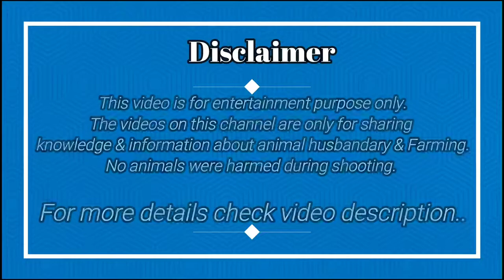P&S Present Milko Gain for Cattle and Goat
P&S Argovet Pvt Ltd. provides Animal Feeds, Supplements, Tonics & Equipment for the growth of animals whether Goats, cows or buffaloes. Delivery all over India. 24 Hours Service.